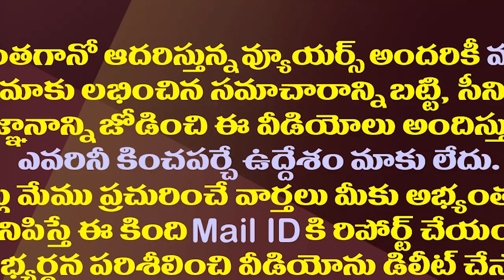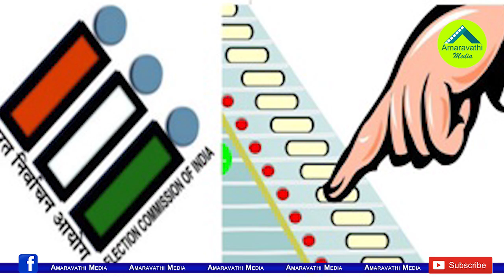ఆ విషయంలో చంద్రబాబు ఫెయిల్..మరి కేసీఆర్ పరిస్థితేంటో?| KCR To Fight On PM Modi Against EVM System